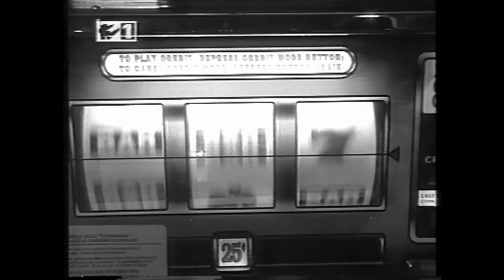Skaidrīte,Mildiņa un Marhils. ''Silavas Valsis''. Jaungada raidījums 1997-98.